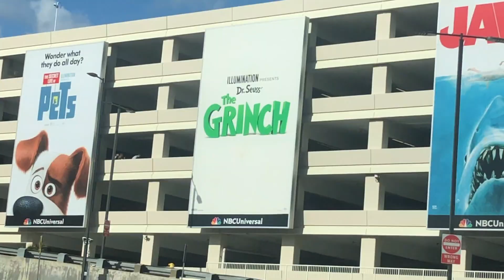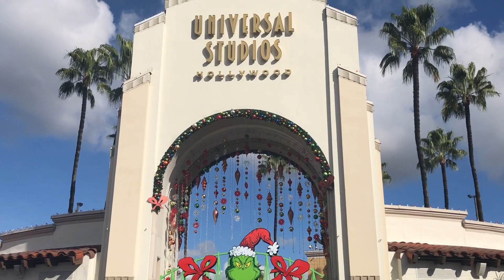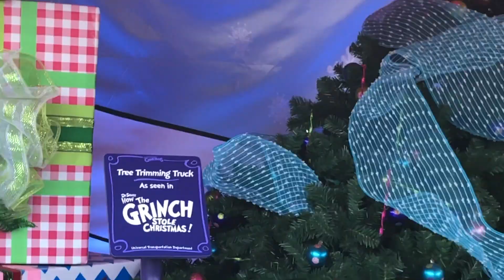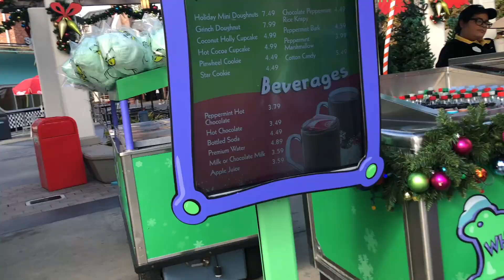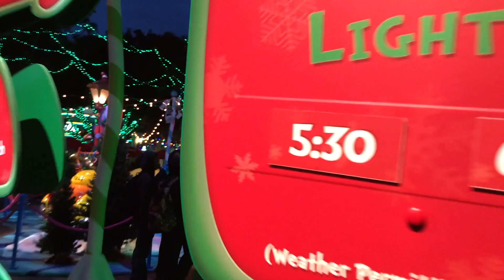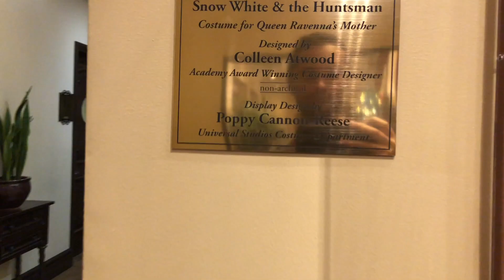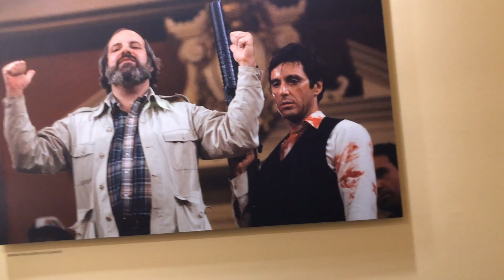GRINCHMAS at Universal Studios Hollywood 2019 FULL SHOW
VLOG #90

Today me and Joey go back to Universal Studios Hollywood to experience Who-Vills 2019 Who-Bilation for Christmas ... I mean Grinchmas! They had a tree lighting, character meet and greet with characters such as the Grinch! A live performance with the characters and the Grinch for the Who-Bilation tree lighting and lots of merch! Hope you enjoy the Grinch because you know I did! Merry Grinchmas and Christmas! Thank you again for watching GRINCHMAS at Universal Studios Hollywood 2019 FULL SHOW!

Joshg543

Joshguarnera

Joshguarnera

If you like Vlogs, How to traveling, Fun videos, and more, This is the Channel for you!